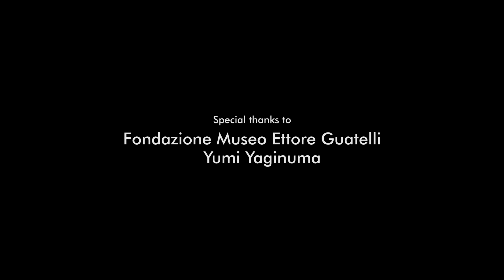Ettore’s Stargate (The Journey of Nau-chan) - Filmed on GH5S and Fujinon MK lenses.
The house of Ettore Guatelli is not just a museum in the classical sense of the word.
It is a sensory journey inside the mind of its creator.

The attentive visitor will not fail to notice the curtain placed at the entrance, made out of bottle caps that form a star, clearly visible only when backlit.
A kind of a Stargate to another dimension, or more simply, a “noren” (a Japanese curtain originally used at the entrance of Buddhist temples, which we can now find at the entrance of restaurants and shops when they are open to the public), which protects the sacred nature of the environment and, at the same time, invites us to enter.

The candour, curiosity and intelligence of a child are probably among the most interesting universal keys to understanding.

Ettore gives and Ettore takes in equal measure.
His soul is reflected in the soul of the visitor and vice versa.
There is a whole world inside.

Starring: Nausicaa Fontana
Director/DoP: Filippo Chiesa
First AC: Nicholas Ruffilli
Make-up Artist: Serena Ballerini
Production and Technical Support: ADCOM
Lenses: Fujinon MK

Fondazione Museo Ettore Guatelli
Yumi Yaginuma